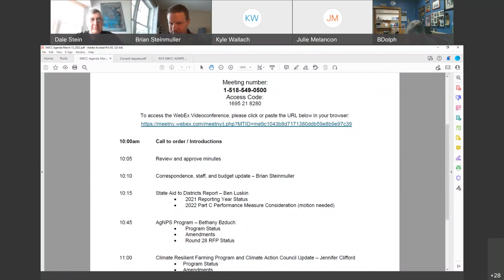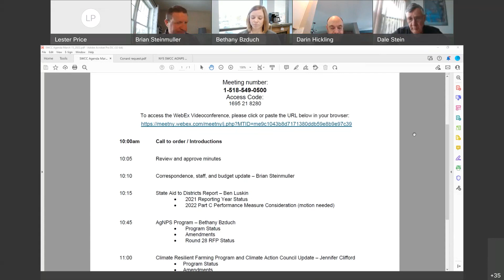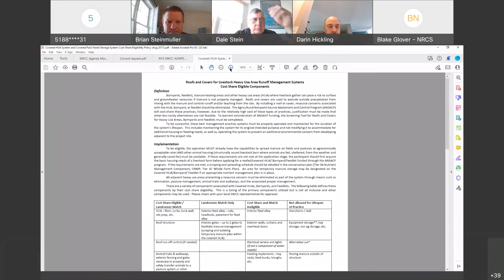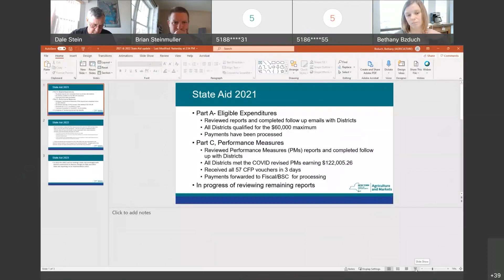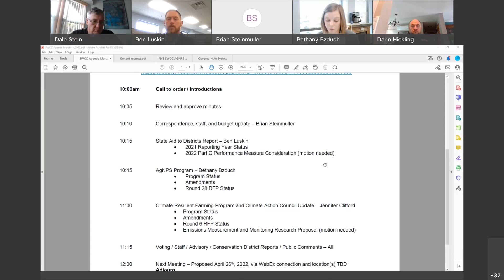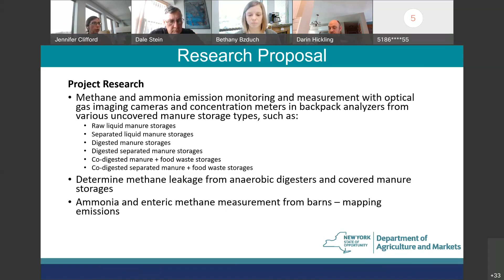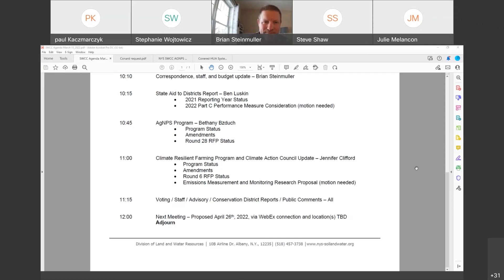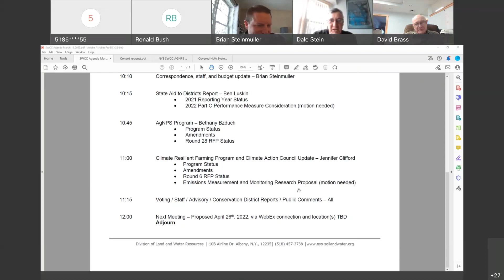March 2022 - SWCC State Committee Meeting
This is a recording of the March 2022 New York State Soil and Water Conservation Committee Meeting. The New York State Soil and Water Conservation Committee (SWCC) works to advance comprehensive natural resources management through the support of local Soil and Water Conservation Districts (SWCDs). The SWCC operates under the leadership of the Department of Agriculture and Markets to establish policy, foster partnerships, and support diverse SWCD programming that help farmers and communities address environmental challenges and protect New York’s natural resources. The SWCC is composed of five voting members appointed by the Governor of New York State in addition to advisory members from agencies, organizations, and academia who represent a wide range of agricultural, environmental, and other interests. The SWCC meets monthly, approximately 10 times a year.